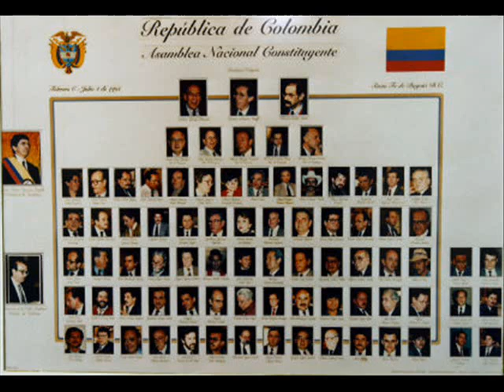(42) "ASAMBLEA NACIONAL CONSTITUYENTE I" "100 PREGUNTAS Y RESPUESTAS"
Programa 42 de esta serie basada en "100 preguntas y respuestas para comprender el conflicto colombiano" en el que hablaremos con el profesor Ricardo Zuluaga Gil, experto constitucionalista, acerca de los albores del proceso que llevaron a la consolidación de la Constituyente de 1991. Conversaremos sobre temas como el movimiento de la Séptima papeleta, la influencia del narcotráfico en este proceso y a su vez sobre la llegada de nuevos agentes al escenario político (AD M19, PRT, EPL, MAQL).
Recuerda escucharnos por los 100.4fm en la ciudad de Medellín, 98.5fm en la ciudad de Bogota  o por tunein Unradio (Universidad Nacional) todos los miércoles a partir de las 8:00pm y los domingos a partir de las 5:00pm